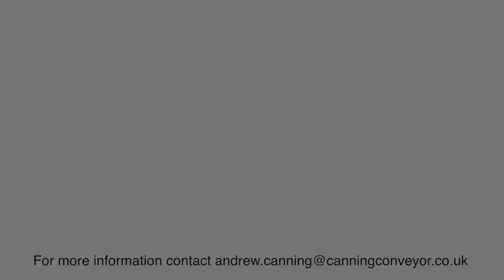Canning Conveyor - The Department - The Place London #10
Our conveyor is featured in the latest stage production at The Place Theatre in London within their production The Department.  Here the conveyor is being put through its paces as part of the initial testing process for the production.

Following on from the success of Electric Hotel (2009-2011), Motor Show (2012) and The Roof (2014), Frauke Requardt & David Rosenberg are creating their fourth large scale outdoor dance performance. Squeezed into a shipping container, this new work promises a science fiction in which a truck arrives from a distant planet, and contains everything required to start over. Requardt & Rosenberg have been testing out new material on a conveyor belt, provided by Canning Conveyors. The finished show will take place on a truck in a 40ft shipping container, with a conveyor belt installed inside.

'We have really enjoyed researching and exploring ways of moving on the conveyor belt, an integral part of the show'
'Canning Conveyor took care of all our needs - installation was quick & the team have been super helpful'
'Canning Conveyor have been fantastic to work with, we really look forward to working with them to create a long-term solution for the final production'